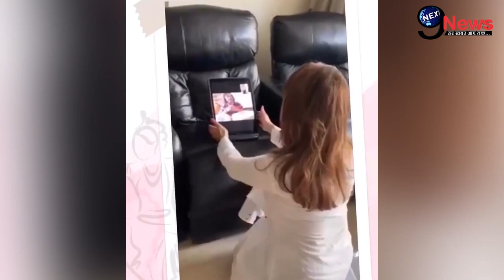कोरोना की दहशत के बीच घर में कैद माधुरी दीक्षित ने किया कारनामा | फैंस को दी बड़ी… | Madhuri Dixit